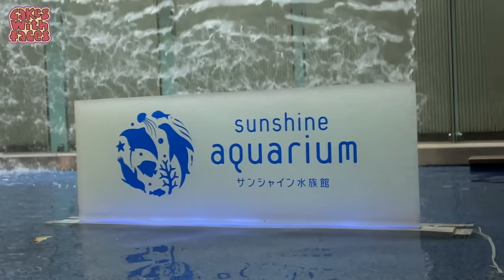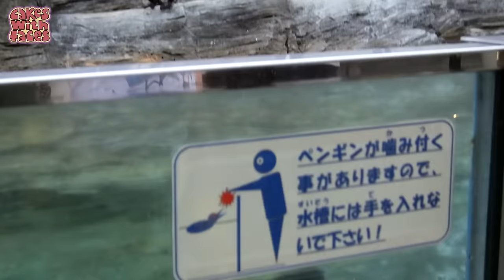Cute Fish at Sunshine City Aquarium, Ikebukuro - Tokyo vlog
We followed the penguin sat nav to Sunshine Aquarium in Ikebukuro - relax and enjoy watching the fish while tapping your foot to some light jazzy music!

Sunshine Aquarium is in Sunshine City shopping mall in Ikebukuro, Tokyo. You can walk there easily from Ikebukuro Station.

The penguin sat nav was really cute, and actually worked! It's free to download on iOS and Android - I've written some instructions